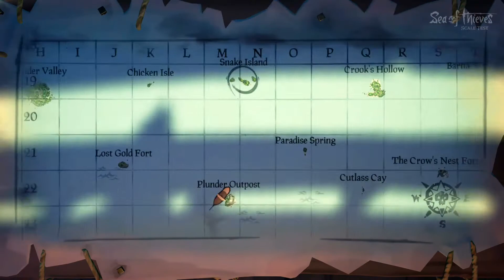Sea Of Thieves Solo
Welcome back to sea of thieves! the beta has been reopened and today we have a look at what the game is like if your playing solo! challenging is the answer! :D